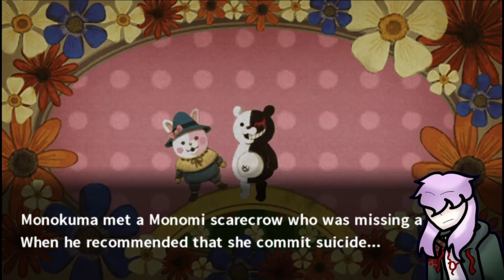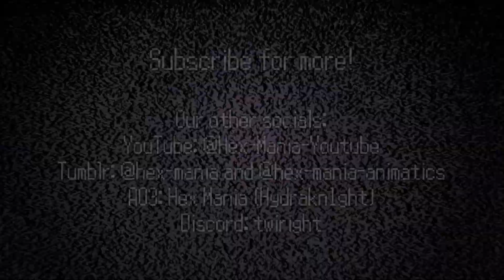THE WIZARD OF MONOMI?! || Danganronpa 2: Goodbye Despair 53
yeah, this game is really silly sometimes, huh?